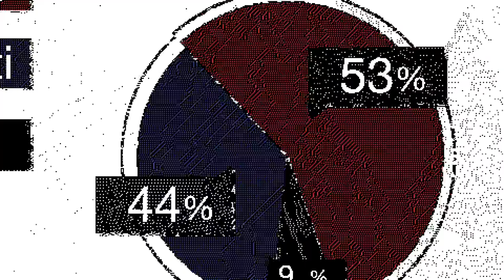Watch Dogs 2 [17] S. S. Hackington